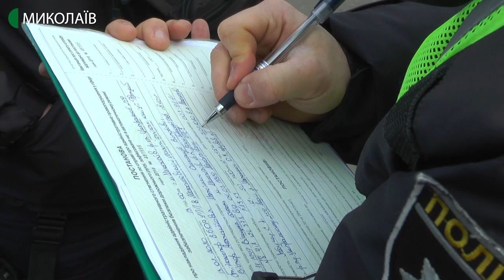Патрульна поліція Миколаєва долучилась до Всеукраїнської акції "Увага! Спецсигнали"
Екіпажі патрульної поліції разом з каретою швидкої допомоги виїхали в рейд магістральними вилицями міста для виявлення водіїв, які не пропускають швидку з увімкненими спецсигналами. За перебігом Всеукраїнської акції "Увага! Спецсигнали" в Миколаєві спостерігали кореспонденти Суспільного.